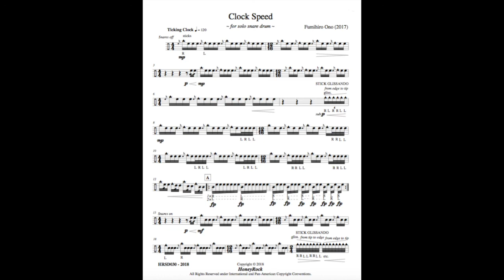Clock Speed ~for solo snare drum~ | Fumihiro Ono (2017) Audio ver.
作曲者”Fumihiro Ono”の各種SNSで音楽情報をチェック！

Clock Speed  ~for Solo Snare Drum~
composed & played by Fumihiro Ono
Recorded 2018

15th PAS Italy Percussion Composition Competition 2017
The highest (2nd) prize winner
a selected piece cat. C Snare Drum on  PAS Italy Percussion Composition Competition since  2018.

FAQ
other scores of Fumihiro Ono are available  on  "F" Music Publisher

クロック・スピード　〜小太鼓独奏のための〜
作曲・演奏：小野史敬 (2017)
第１５回　PAS イタリア国際打楽器コンクールにて最高位(第2位)受賞作品。
２０１８年、第１６回　PAS イタリア国際打楽器コンクールから小太鼓部門課題曲として選曲される。

小野史敬の他の作品は "F" Music （エフ・ミュージック出版）から入手できます。